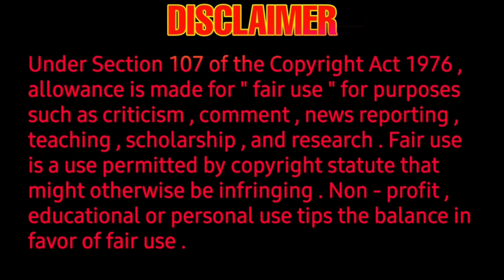Avatar the way of water worldwide collection report | world first biggest box office collection